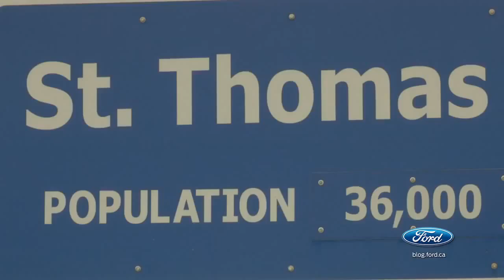St Thomas Community Rallies for Mustang Super Fan Weslee Ford Canada